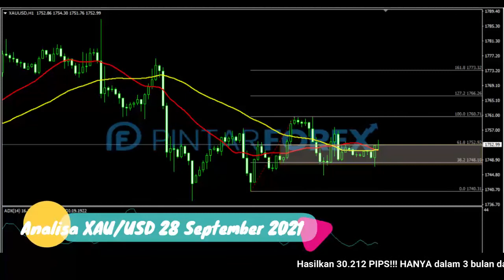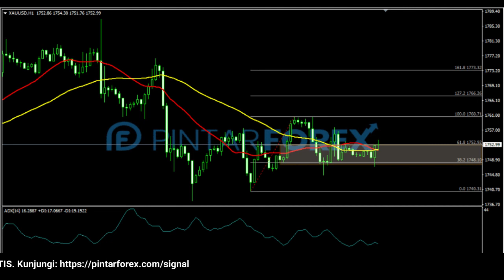🔴 LIVE: Analisa Forex Hari Ini 28 September 2021 APAKAH HARGA EMAS AKAN BERGERAK REBOUND ?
"Analisa Forex Hari Ini 28 September 2021 APAKAH HARGA EMAS AKAN BERGERAK REBOUND ?